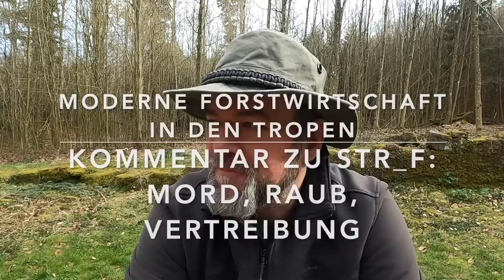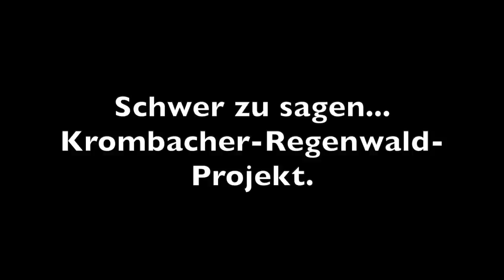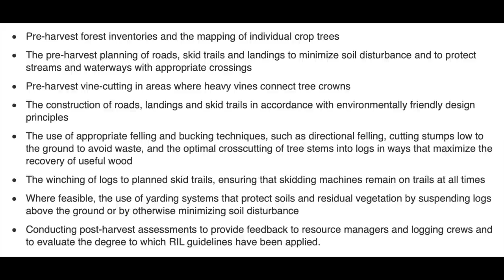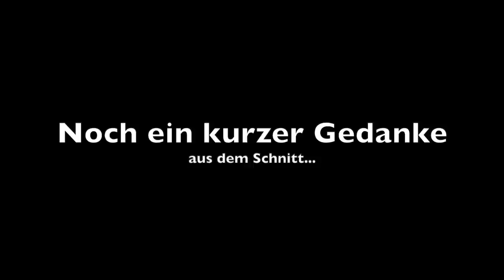Tropische Forstwirtschaft - Ein Kommentar zu STRG_F: Was steckt hinter legalem Holz?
WICHTIG: Das Video auf dass ich mich beziehe heißt vollständig: Mord, Raub, Vertreibung: Was steckt hinter legalem Holz? | STRG_F

Ich finde den Beitrag durchaus gelungen, nicht falsch verstehen. Es ist mir aber trotzdem wichtig über die Alternative von Holz-Zertifikaten gesprochen zu haben.
Und: STR_F gehört zum NDR nicht zum WDR. Sorry dafür. :-)